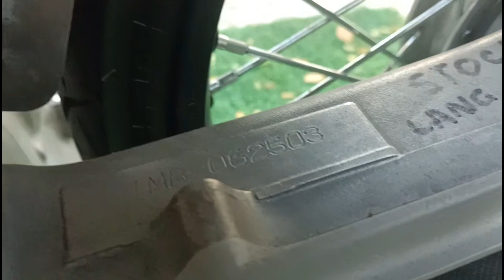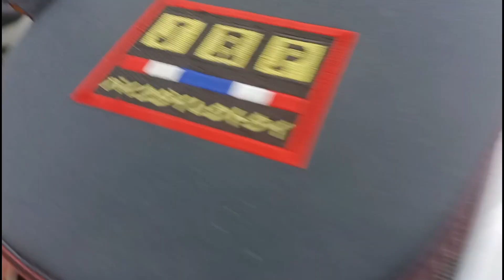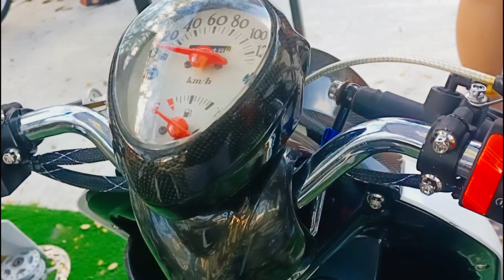YAMAHA FINO SINGLE GAUGE STREETBIKE CONCEPT!!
You can visit my other website 🤟🤟

Maraming salamat sa pa nunuod mga lods kita kits next vlog 😁👌